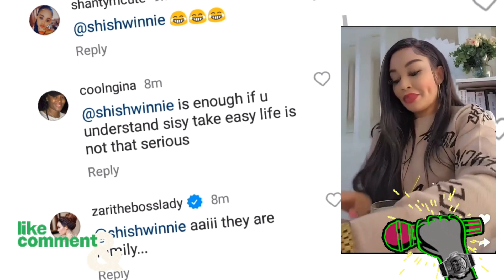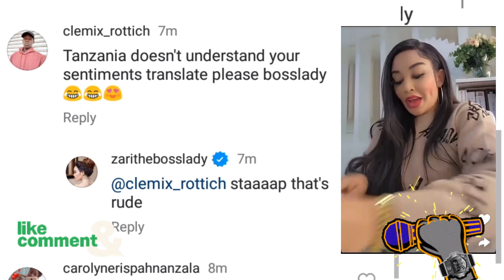"he's my fam" ZARI Defend baby daddy DIAMOND from her own fan